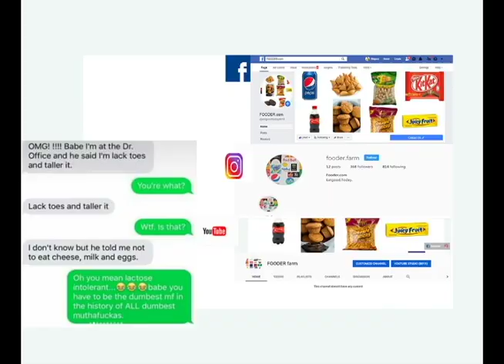1 MINUTE INSIDE JKUAT|SOCIAL MEDIA WEEK|BLAZE BY SAFARICOM